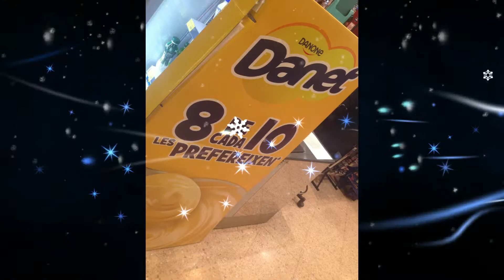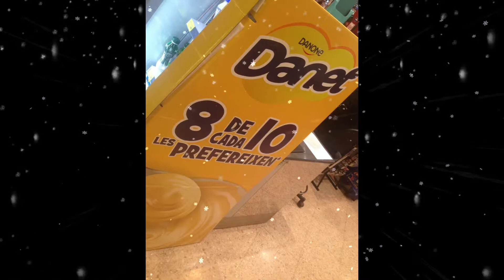Better Keygen music: eFuse - Overwhelming Mistake.Chiptune, 8-bit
Fuse - Overwhelming Mistake